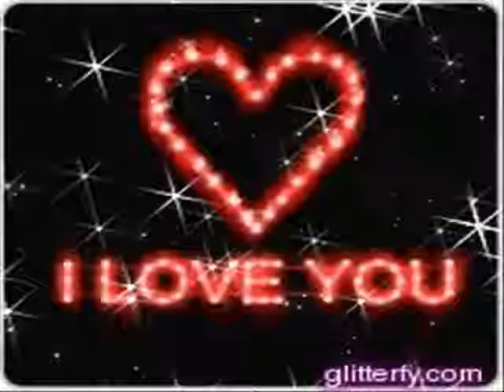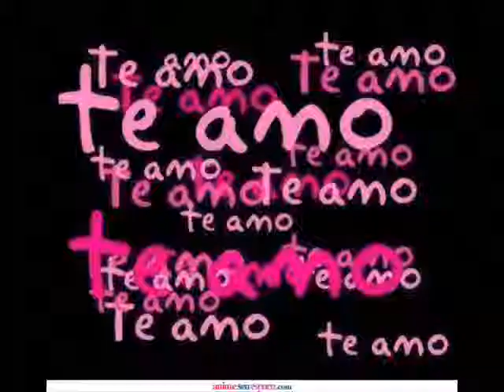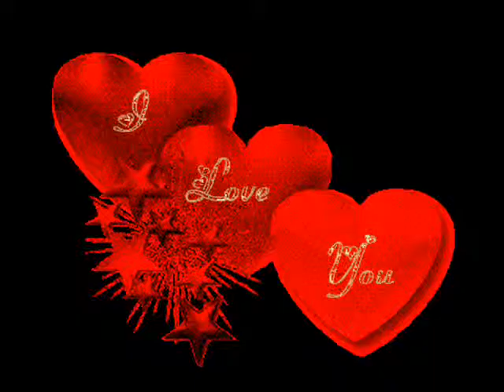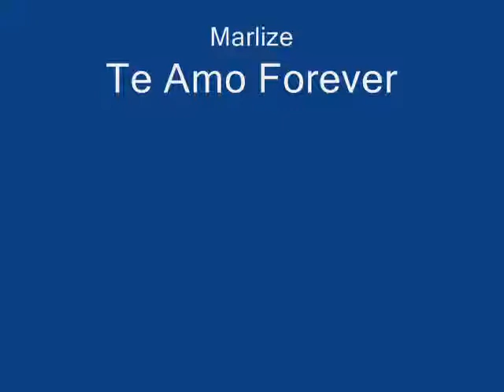Marlize,Nosso amor e perfeito(venancio aires)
Marlize meu amor, meu amor perfeito